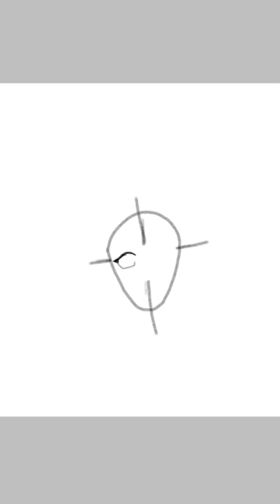speed art mushroom girl 🍄